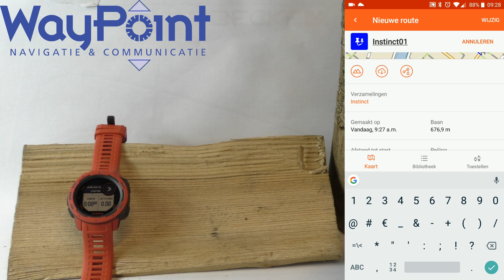Garmin Instinct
De Garmin Instinct is een stoer robuust outdoorhorloge en tevens bruikbaar voor de fanatieke sporter. Voor meer informatie kijk je op onze